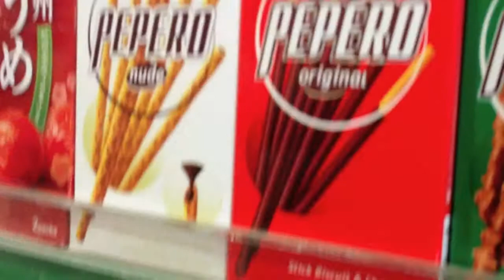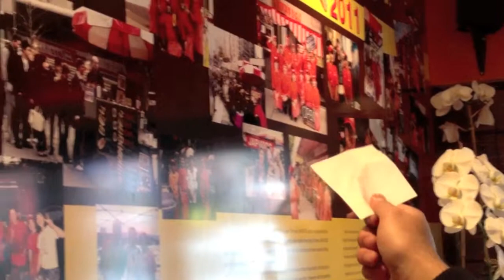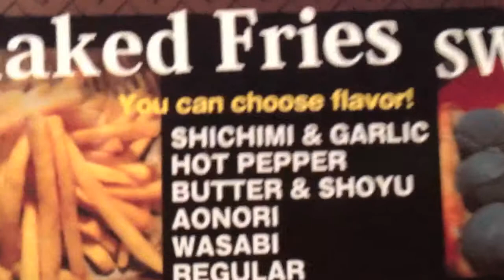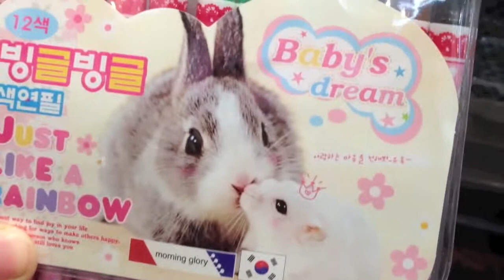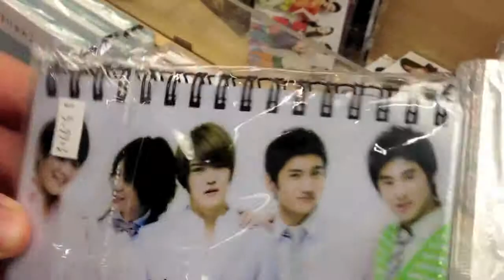Adventure with Christopher - St. Mark's Place and Flushing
Christopher now lives even closer to NYC so we took this opportunity to explore! We decided to go to Flushing, Queens since none of us actually go there often. The last time I went was... maybe over a year ago? I'm not familiar with it so it was still fun.

We decided to start our day at St. Marks Place and go to Japadog, a new fast food place that's opened. It's amazing and you'll hear more about it in the video.

Christopher used to be a chef in a Japanese restaurant (more recently a Turkish restaurant too) and so he had been craving Asian food since he hasn't had the opportunity to have any.

We eat lots of food and explore (had several bubble teas. It's been an awesome weekend... Back to work. :|